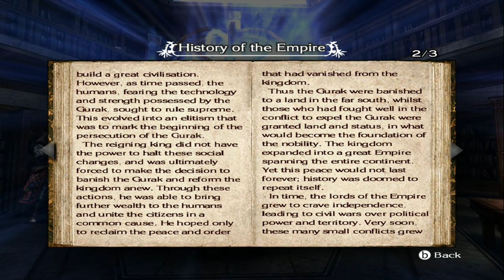[Chapter 08] Lazulis Castle: Great Hall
Zael and the mercenaries reach the Lazulis Castle, they have been hired as guards during the ball organized by the Count to celebrate his young niece, Lady Calista, upcoming wedding. Dagran gives instructions to all the group and then everyone scatters up into the castle. Here Zael meets General Asthar and his pupil, Sir Therius, that he's arguing with Syrenne. Thankfully, everything ends well. After that Dagran inform Zael that the ball is starting.

AQ Interactive - Nintendo
NA: Xseed Games
Hironobu Sakaguchi

This is a video guide (not for profit) and the materials in this video are not related in any way to myself or each other outside of it.